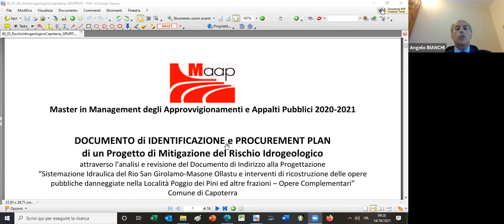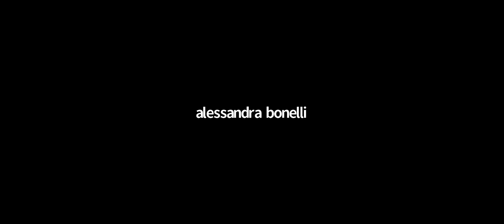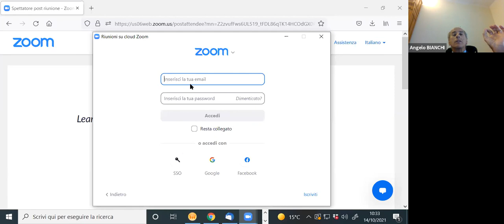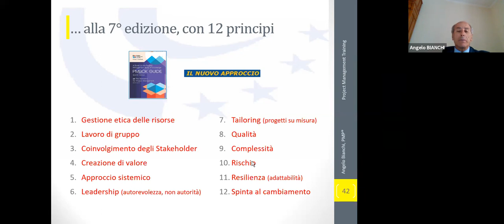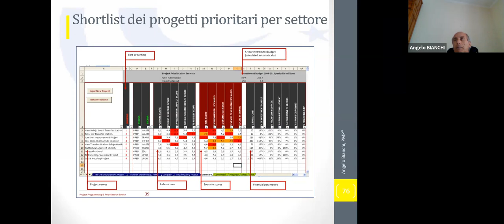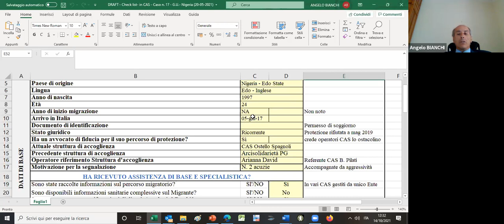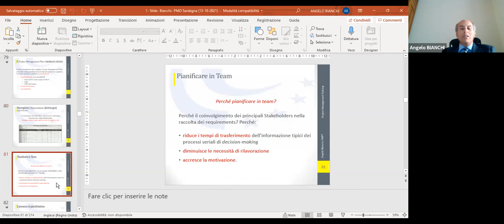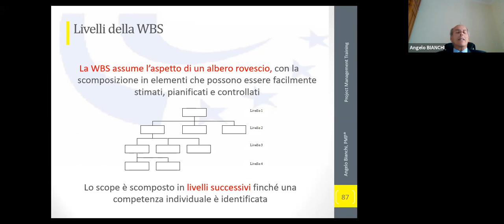PERCORSO DI CAPACITY BUILDING PER LA CREAZIONE DI “PROJECT MANAGEMENT OFFICE” #2.1 - 14/10/21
PUNTATA 2.1
In vista dell’attuazione del PNRR, lo Sportello Appalti Imprese ha dato avvio nel mese di ottobre 2021 al percorso di capacity building (formazione e rafforzamento delle capacità di lavoro) per la creazione di ‘project management office’ (tecno-strutture specializzate nella gestione di progetti pubblici).

Si tratta di un percorso articolato avente l’obbiettivo di rendere possibile la creazione e avvio di una rete di PMO (Project Management Office) nella Regione Sardegna, come primi nuclei organizzativi per diffondere presso la community dello Sportello Appalti Imprese l’uso delle best practice (di project management) nella gestione dei progetti e dei contratti pubblici. ### Temi trattati
1. **Ricerca e Innovazione**: Progetti di ricerca scientifica, innovazioni tecnologiche.
2. **Ambiente e Sostenibilità**: Studio e tutela dell'ambiente, energie rinnovabili.
3. **Economia e Sviluppo Locale**: Iniziative per lo sviluppo economico della regione, supporto alle imprese locali.
4. **Tecnologia e Digitale**: Innovazioni nel campo delle tecnologie dell'informazione e della comunicazione.
5. **Formazione e Educazione**: Programmi di formazione, corsi e workshop per studenti e professionisti.
6. **Turismo e Cultura**: Promozione del patrimonio culturale e turistico della Sardegna.
7. **Salute e Biomedicina**: Ricerche nel campo della salute e delle scienze biomediche.